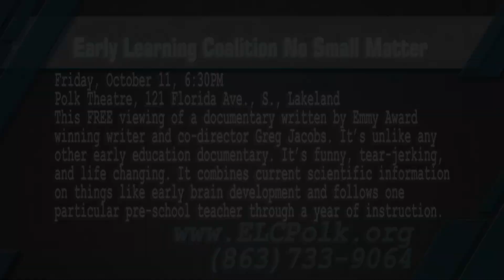Early Learning Coalition, No Small Matter Feature-Length Documentary, Polk Place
No Small Matter is a feature-length documentary film and national engagement campaign that brings public attention to this vital question by sharing powerful stories and stunning truths about the human capacity for early intelligence and the potential for quality early care and education to benefit America’s social and economic future. This multifaceted project reveals how our country is raising its youngest citizens, why making the most of this time in their lives is so crucial, and most importantly, what we can do to change the perception of when learning begins. Join them Friday October 11 at 630PM at the Polk Theater, 121 South Florida Ave in Lakeland. The screening is free.